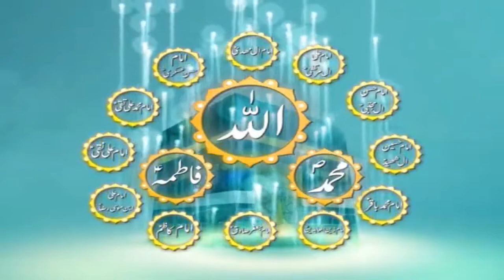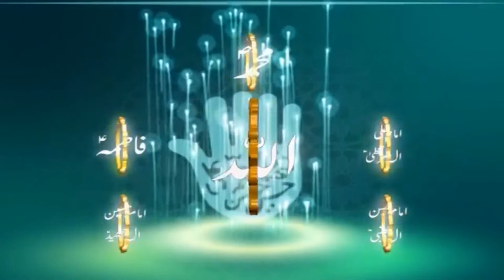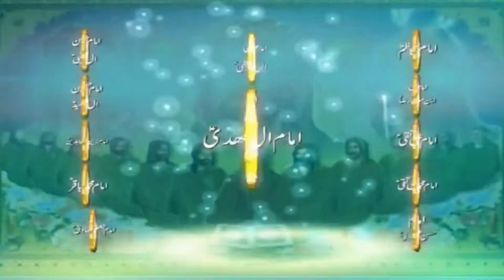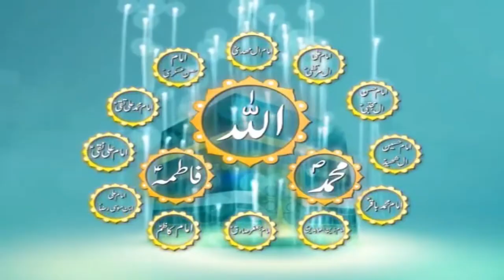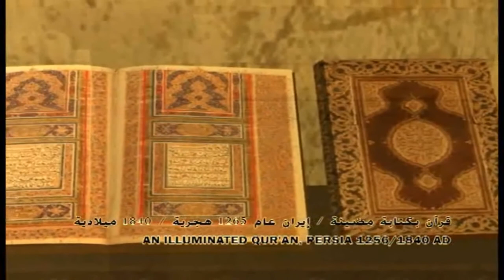Durood Pak by Nasrullah Khan Noori